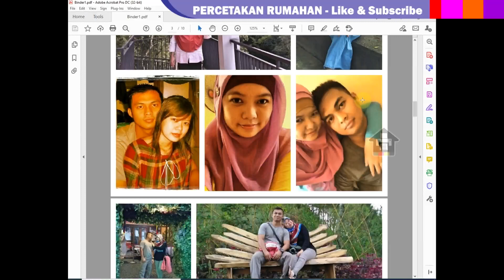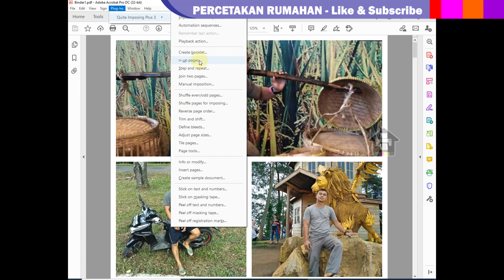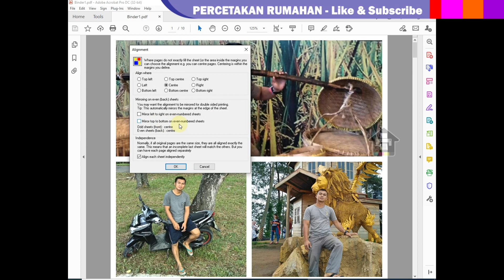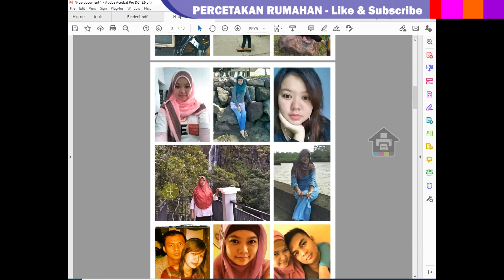CARA MEMPERKECIL DOKUMEN PDF DAN MEMBERI MARGIN KELILING FILE PDF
bagaimana cara memberi margin keliling file pdf dan bagaimana cara memperkecil ukuran dokumen file pdf, simak videonya jangan di skip supaya lebih paham